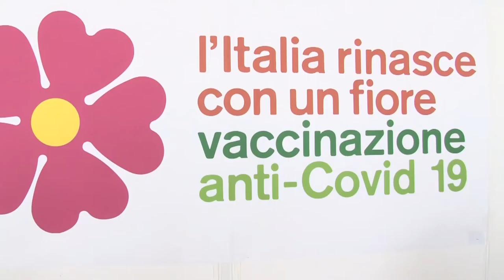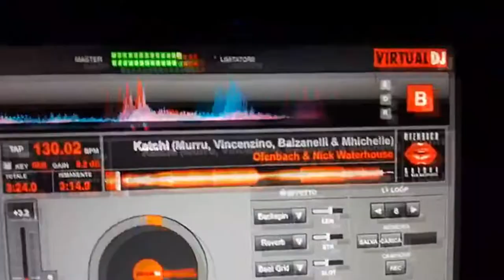Covid. Da oggi super green pass illimitato, ecco cosa cambia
Da oggi, chi ha tre dosi di vaccino o è guarito dal covid dopo aver ricevuto due dosi avrà un greep pass illimitato e non subirà più alcuna restrizione. Nuove regole anche per le scuole, mentre si va verso la riapertura delle discoteche e verrà rimosso l'obbligo di mascherine all'aperto.